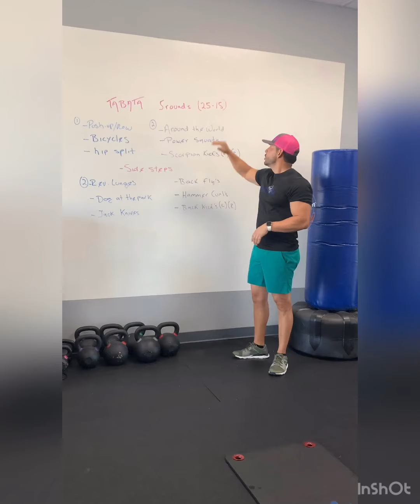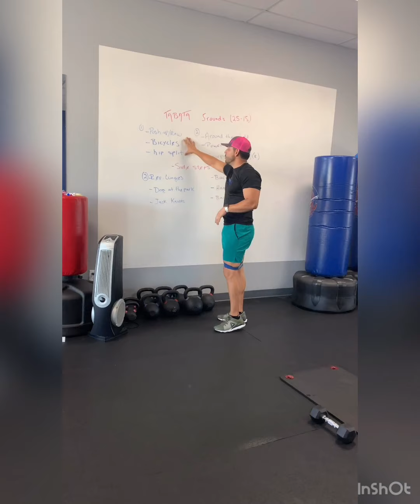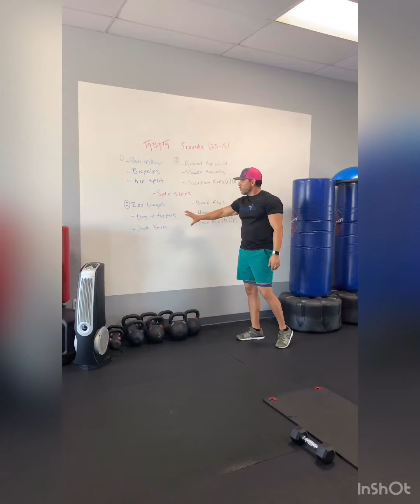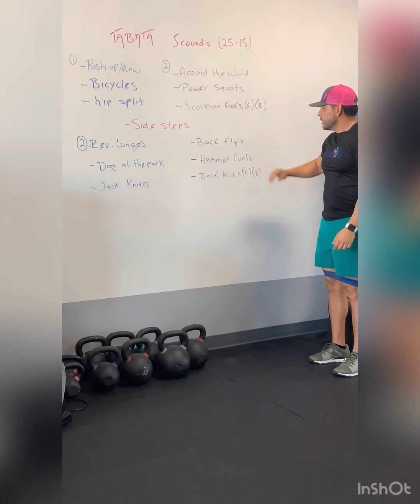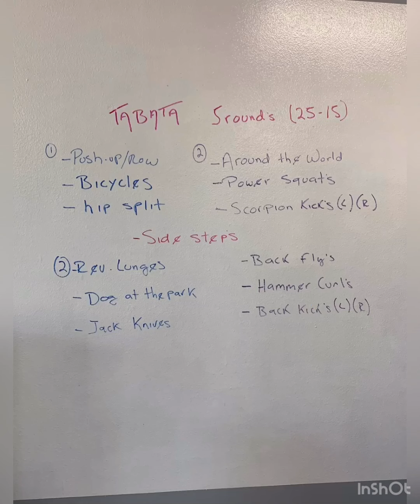EnerGym workout 36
Wednesday Tabata